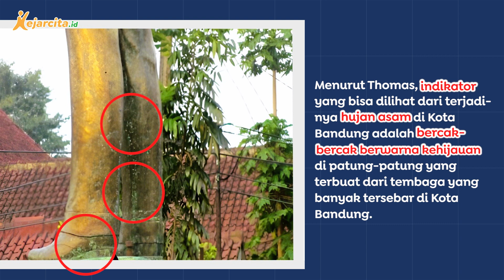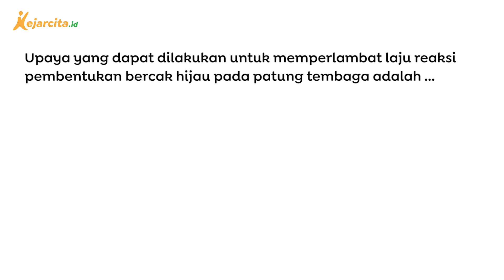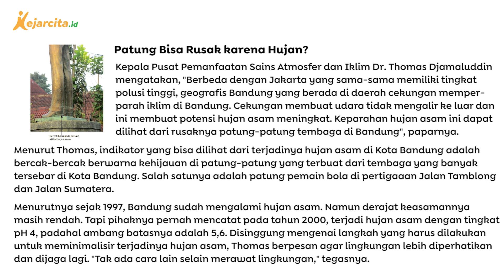Patung Bisa Rusak karena Hujan? | Kimia SMA | Soal HOTS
Patung Bisa Rusak karena Hujan? (Kimia SMA Kelas11, Soal HOTS)
Menemukan bercak-bercak pada patung yang letaknya di ruang bebas merupakan hal yang lumrah kita temui khususnya di kota Bandung, mengapa demikian?
Yuk kita simak video lengkapnya!
Salam!